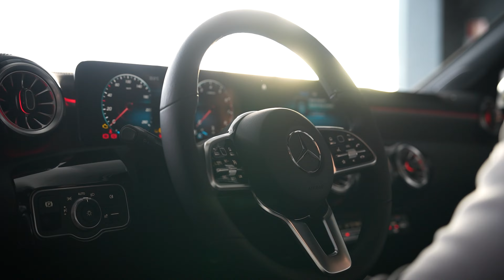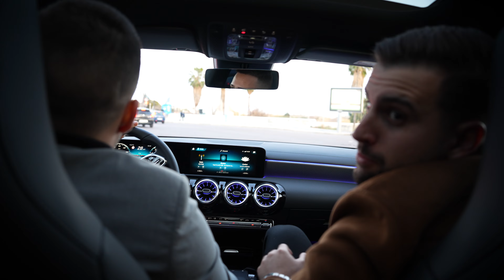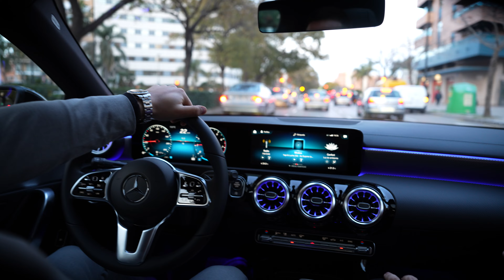¿COCHE NUEVO? - VLOG 004 LOPETACO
En el vlog de hoy vamos a la última notaría de Jose Enrique, uno de los mejores asesores de mi agencia inmobiliaria @lioncapitalg. Visitamos una propiedad en alquiler con Adrián en la urbanización Santa Barbara. Y para finalizar el día vamos a recoger el nuevo coche de mi socio. ¿Qué opinas de la nueva inversión de Javi? Déjamelo en los comentarios ⬇️⬇️

00:00 - 01:17: Notaría con Jose Enrique
00:17 - 06:08: House Tour chalet en Santa Barbara
06:08 - 07:11: ¿Qué necesitas para alquilar un chalet como este?
07:11 - 08:11: Facturación de mi empresa en febrero
08:11 - 09:16: Enseñamos el coche de mi socio
09:16 - 12:26: Javi ha comprado el coche por esto